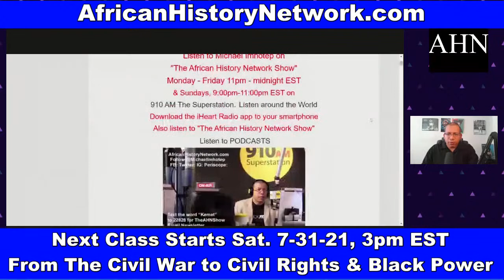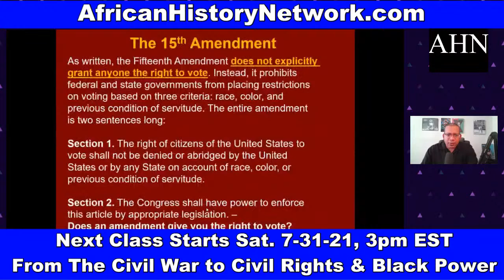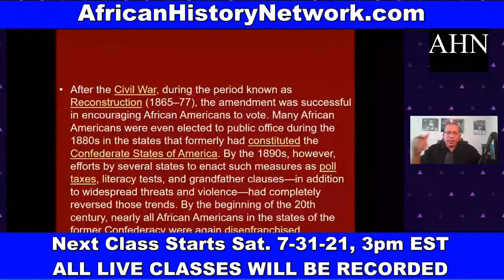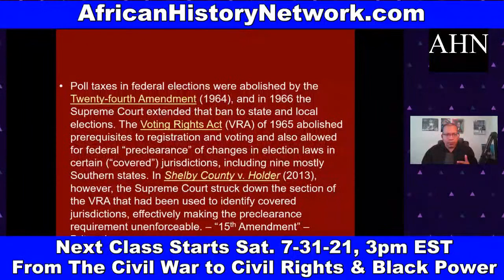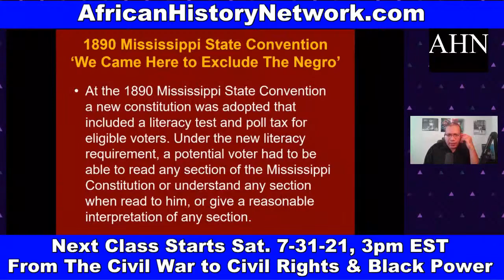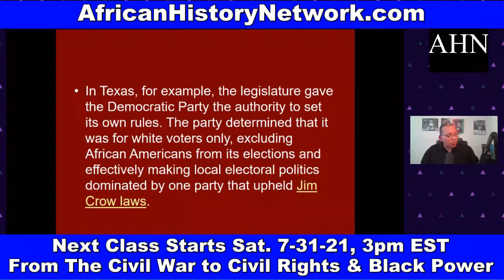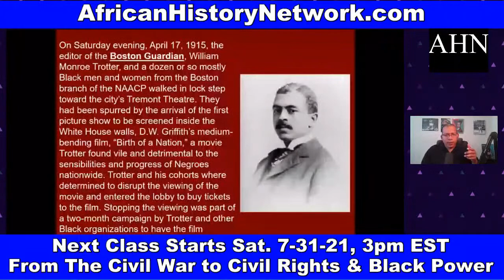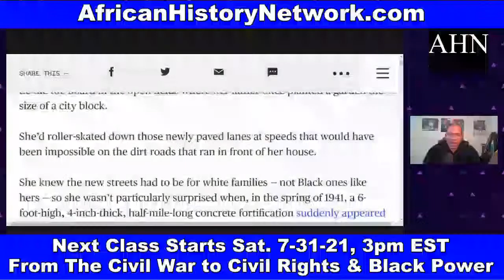40 Acres & A Mule; Mississippi 1890, 'We Came Here To Exclude The Negro'; KKK Act of 1871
40 Acres & Mule, Here's what really happened; Mississippi State Convention of 1890, ‘We Came Here To Exclude The Negro’ attacked the 15th Amendment; Jim Crow Laws; What were 'All White Primaries'?; KKK Act of 1871, Pres. Grant declared Martial Law in South Carolina to fight the KKK; Here's the real Reason all of those Confederate Monuments were built; The Red Summer of 1919 saw over 25 major Race Riots.

Class Starts on Sat. 7-31-21, 3pm EST (LIVE ONLINE COURSE): 'From The Civil War to Civil Rights & Black Power (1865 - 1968)' 10 Week Online Course, with Michael Imhotep, host of The African History Network Show.

(10 WEEK, 20 HR Online Class with Michael Imhotep host of The African History Network Show) Course Registration ON SALE $80. WATCH HOURS OF BONUS CONTENT ON DEMAND NOW!!!